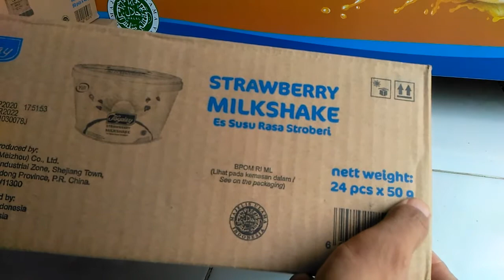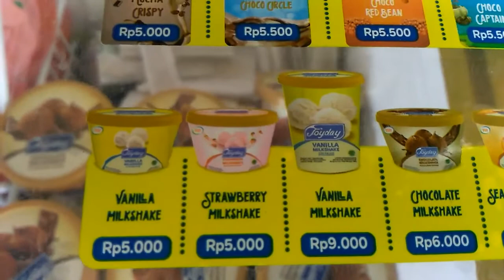Hebat! Dapat Bonus 1 Dus Gratis Dari Joyday~ UNBOXING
Dalam video ini memberikan video mengenai bonus dari distributor eskrim bermerk joyday karena mencapai target penjualan.